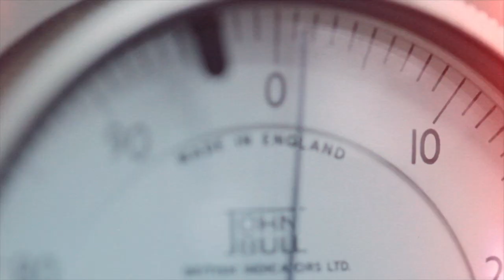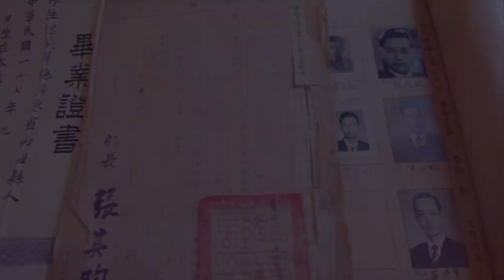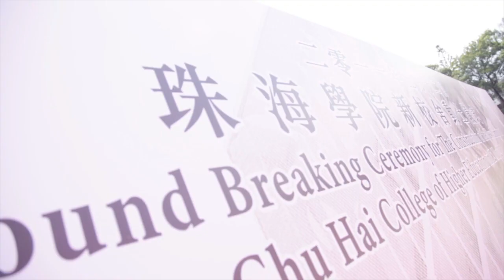香港珠海學院﹣喚醒你的無限潛能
1949年，珠海大學遷校來港，本校按香港專上學院條例，成功增辦珠海學院，珠海學院根據香港專上學院條例於2004年7月中註冊成立，同年10月獲香港特區行政長官會同行政會議批准，開辦經評審學士學位課程，並可頒授學位。

為配合二十一世紀知識型經濟的發展脈動，香港特區政府制定二十一世紀的教育目標和改革藍圖。學院亦積極作出相應配合，進一步為香港肩負高等教育的使命，培育社會專才，以增加本港的國際競爭能力和提升個人質素，創造穩定和諧與進步繁榮的社會。